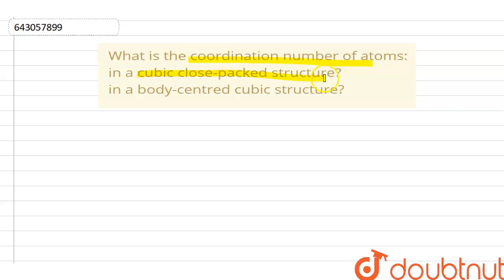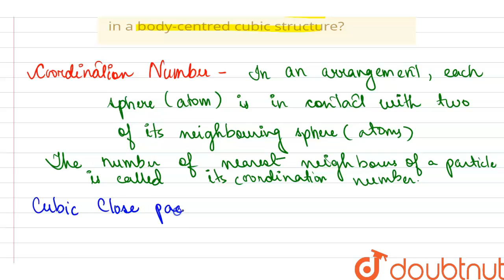What is the coordination number of atoms: in a cubic close-packe |Class 12 CHEMISTRY | Doubtnut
What is the coordination number of atoms:  in a cubic close-packed structure?  in a body-centred cubic structure?

Online Class में Admission लेने के लिए यहाँ click करें :
👉Class 12 | CBSE Boards | English Medium :

👉 Have Any Query? Ask Us.